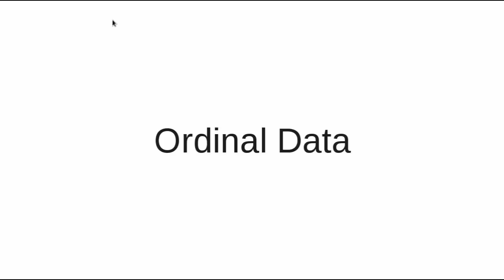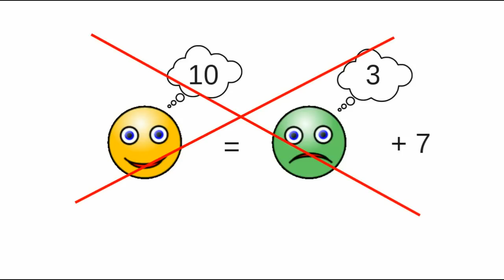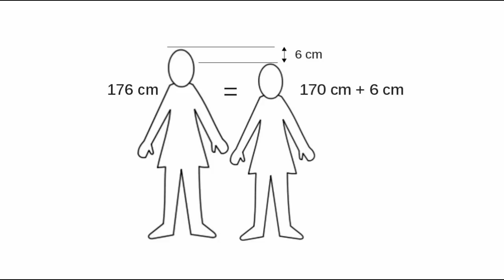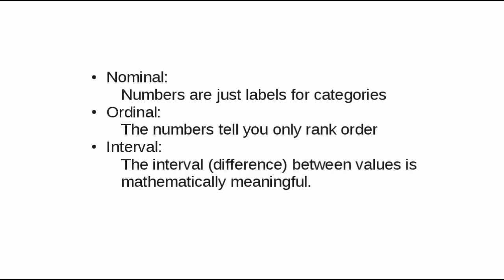Levels of Measurement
When you do statistics, you need to know the level of measurement for your variables in order to choose the proper statistical tests.